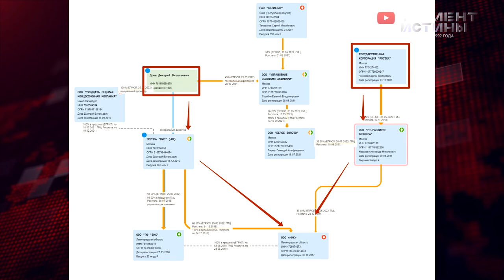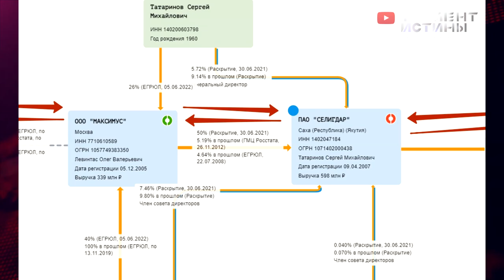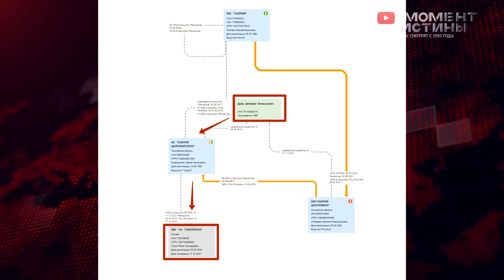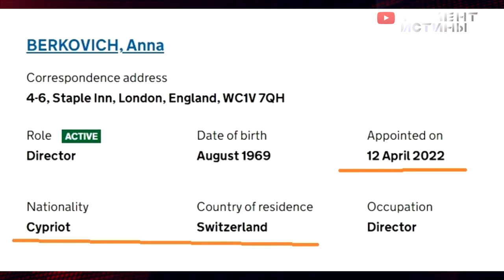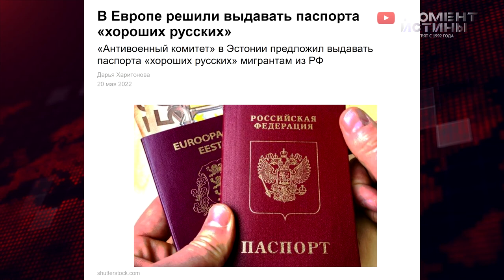Дмитрий Доев скупает Лондон деньгами «Газпром Центрремонт» России. Это и есть хороший русский?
Пока великий «реформатор «Газпрома» Дмитрий Доев зарабатывает деньги в России, его родственники скупают активы в Лондоне. Удивительно, но его семье удается обходить санкции недружелюбной к России страны. Сам Доев успел отличиться в России скандалами. Он связан с группой «ВИС», а в «Газпроме» Доев занимал руководящие должности.
Однако более важно то, что раньше Дмитрий Доев был совладельцем «Севзапинвестпромбанка». Эту кредитную организацию неоднократно связывали с отмыванием денег. Несмотря на громкие скандалы, Доев держится «на плаву». По слухам, секрет его неприкосновенности в покровительстве со стороны Андрея Круглова – зятя главы «Газпрома» Андрея Миллера.